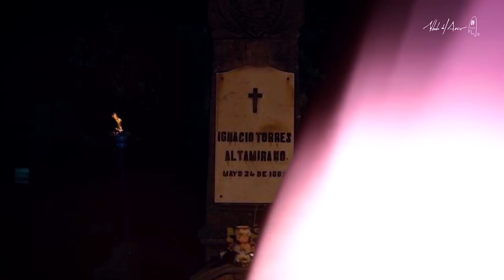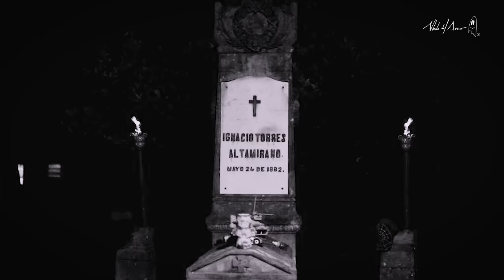Dicen que todas las noches sale de su tumba...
La leyenda de Nachito: el fantasma de un niño que se aparece en el panteón de Belen sorprendiendo a sus visitantes